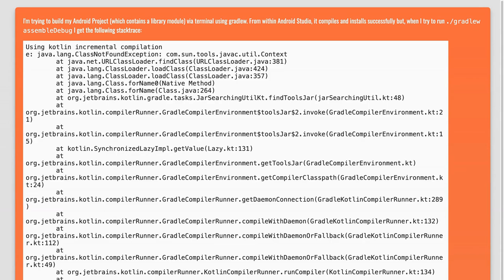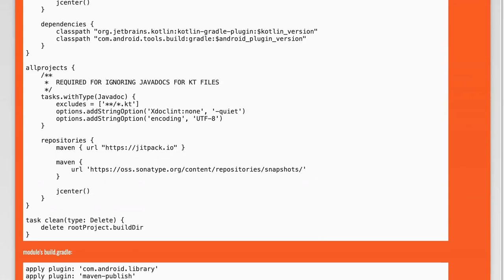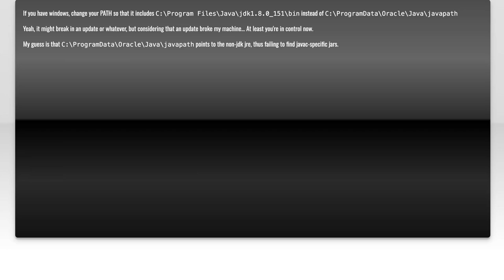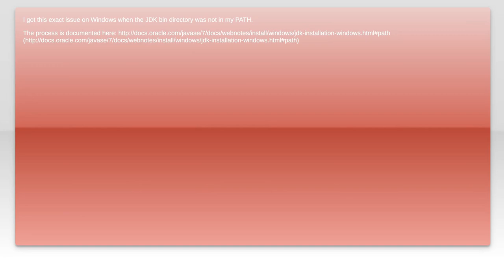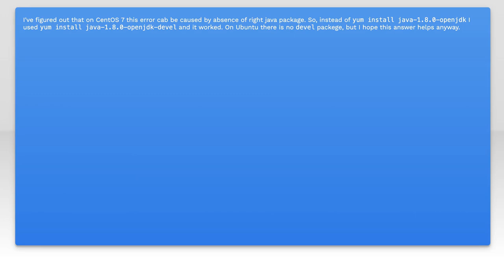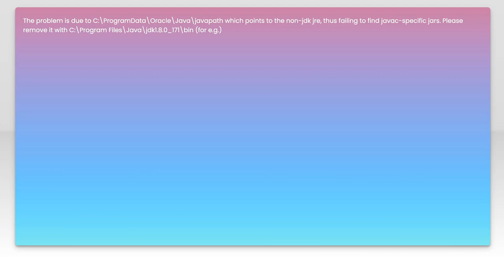compileReleaseKotlin fails with java.lang.ClassNotFoundException: com.sun.tools.javac.util.Conte...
android: compileReleaseKotlin fails with java.lang.ClassNotFoundException: com.sun.tools.javac.util.Context

Related to: android, gradle, android-gradle-plugin, kotlin